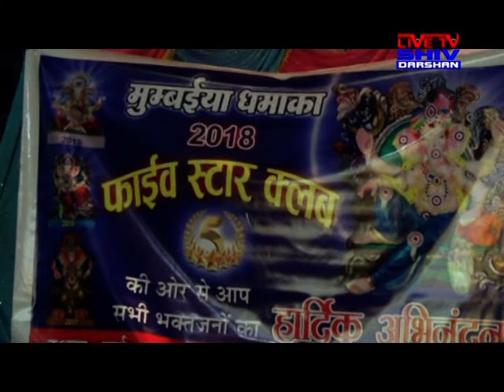September 15, 2018